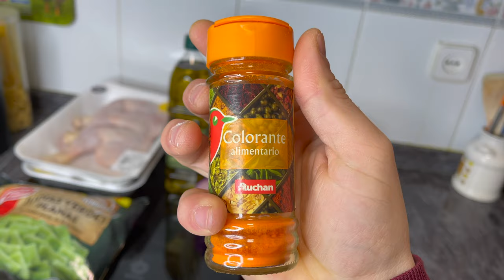EL MEJOR TRUCO PARA COCINAR PAELLA VALENCIANA - NIVEL DIOS-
Te voy a mostrar cómo se hace una buena PAELLA VALENCIANA todos los trucos fácil rápido y más delicioso no te lo pierdas gracias por todo un saludo suscribirte al canal déjame tu comentario y tu like